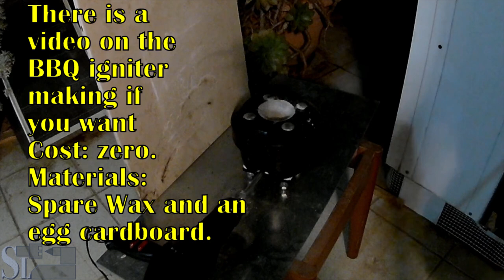Beaker the miniforge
Beaker (muppets) the mini forge did FAR better than I had expected.
It's super easy to light, gets going in seconds and heated up a 10mm steel bar in 2minutes using charcoal and 50seconds using coal.
It will be used for small scale forging.
Saar